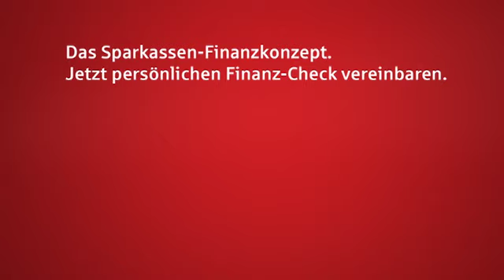Sparkassen Finanzkonzept 2011 - Zuhören - 37sec.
director: Sebastian Schipper
director of photography: Frank Griebe
agency: Jung von Matt Spree
production company: RADICAL media